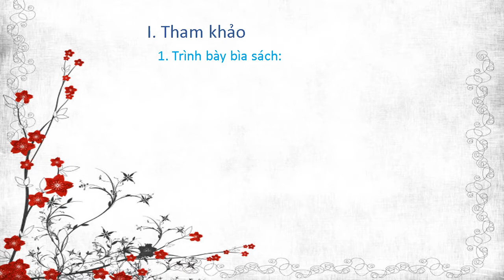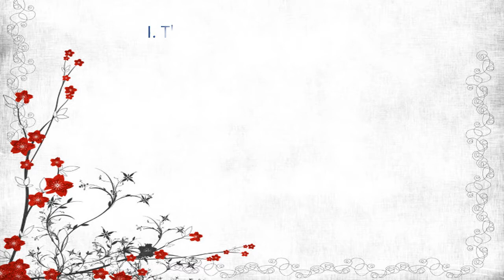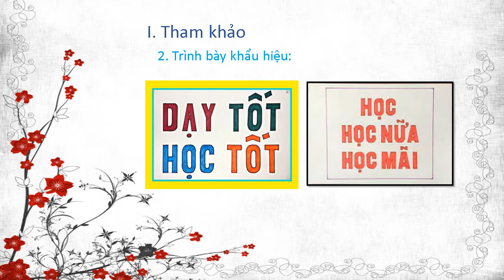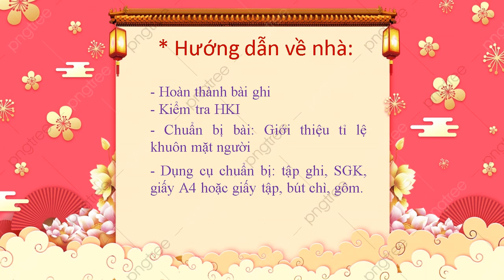MỸ THUẬT 8 (Tuần 18 / HK1) - Bài 17: HƯỚNG DẪN ÔN TẬP